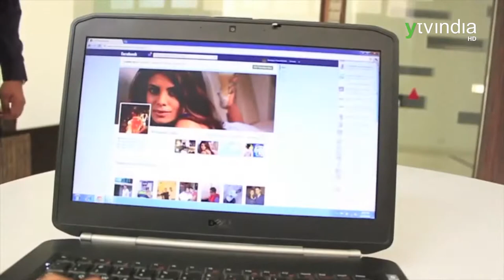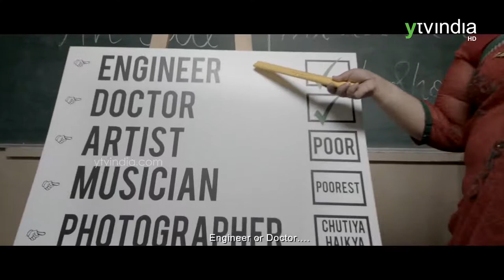Watch the IT guy, the NRI, stand-up comedian Sanjay Manaktala, discuss his journey with comedy,